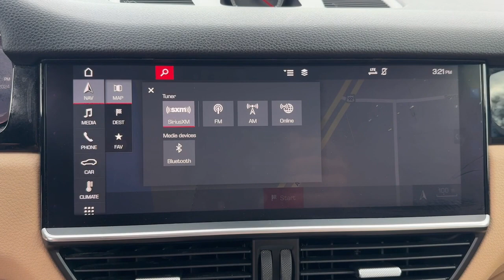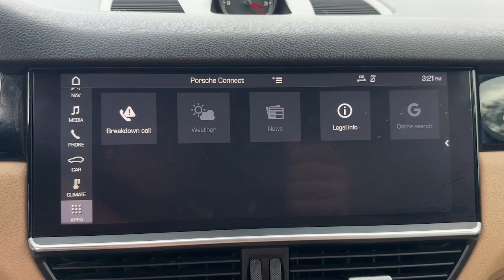2019 Porsche Cayenne Orlando, Winter Park, Lake Mary, Maitland, Sanford, FL KDA62677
Quartzite Metallic Used 2019 Porsche Cayenne S available in Orlando, Florida at Porsche of Orlando. Servicing the Orlando, Winter Park, Lake Mary, Maitland, Sanford, FL area.

* Premium Package  * Wheels: 21 Cayenne Exclusive Design  * Quartzite Metallic  * Panoramic Roof  * Leather Seats  * Navigation System  * Black/Mojave Beige; Two-Tone Partial Leather Seat Trim  * Keyless Start  * Rear SpoilerThis vehicle includes a Money-Back Guarantee* and passed our precise inspection process. Best of all the price you see is the price you pay. No haggling. No back and forth. No pressure. And this price is so good it is guaranteed. *Money-Back Guarantee is valid for 5 days or 250 miles whichever comes first. See store for details. Some restrictions apply.You can find this 2019 Porsche Cayenne S and many others like it at Porsche of Orlando. This Porsche includes: AMBIENT LIGHTING HEATED FRONT SEATS Heated Front Seat(s) QUARTZITE METALLIC COMFORT ACCESS Keyless Start Hands-Free Liftgate Power Door Locks Keyless Entry Remote Trunk Release BOSE SURROUND SOUND SYSTEM Premium Sound System LANE CHANGE ASSIST (LCA) Blind Spot Monitor AUTOMATICALLY DIMMING MIRRORS Auto-Dimming Rearview Mirror WHEELS: 21 CAYENNE EXCLUSIVE DESIGN Tires - Front Performance Aluminum Wheels Tires - Rear Performance LED HEADLIGHTS W/PDLS Daytime Running Lights BLACK/MOJAVE BEIGE TWO-TONE PARTIAL LEATHER SEAT TRIM Leather Seats PREMIUM PACKAGE Keyless Start Mirror Memory Seat Memory Hands-Free Liftgate Auto-Dimming Rearview Mirror Daytime Running Lights Power Passenger Seat Power Driver Seat Heated Front Seat(s) Power Door Locks Keyless Entry Passenger Adjustable Lumbar Blind Spot Monitor Premium Sound System Driver Adjustable Lumbar Remote Trunk Release Bucket Seats 14-WAY POWER SEATS W/MEMORY PACKAGE Mirror Memory Seat Memory Power Passenger Seat Power Driver Seat Passenger Adjustable Lumbar Driver Adjustable Lumbar Bucket Seats *Note - For third party subscriptions or services please contact the dealer for more information.* This vehicle is loaded with great features plus it comes with the CARFAX BuyBack Guarantee. The Porsche Cayenne is the benchmark all other SUVs strive to meet. With exceptional power towing and handling this SUV can handle anything thrown at it. You deserve a vehicle designed for higher expectations. This Porsche Cayenne S delivers with a luxurious well-appointed interior and world-class engineering. No matter the weather conditions or terrain this Quartzite Metallic AWD Porsche Cayenne S handles with an elegant confidence. Fine interior appointments complement this vehicles unprecedented performance. Added comfort with contemporary style is the leather interior to heighten the quality and craftsmanship for the Porsche Cayenne S. If not for a few miles on the odometer you would be hard-pressed to know this 2019 Porsche Cayenne is a pre-owned vehicle. The entertainment package featured in this vehicle will easily provide an memorable experience every time you ride in the Porsche Cayenne S. You may ask yourself how you ever lived without an entertainment package. The incredible 2019 Porsche Cayenne S is an invigorating performance machine that will pump adrenaline into any driver who dares to take the wheel. Do you really need any other reason to want one? They say beauty is on the inside and once you experience the unbelievable options in this Porsche Cayenne youll agree that this is one beautiful vehicle. You can take the guesswork out of searching for your destination with this Porsche Cayenne Ss installed Navigation system. This Porsche Cayenne comes equipped with hard-to-find custom wheels.